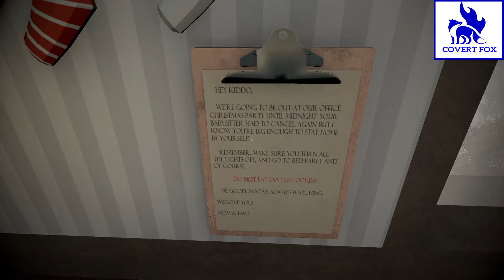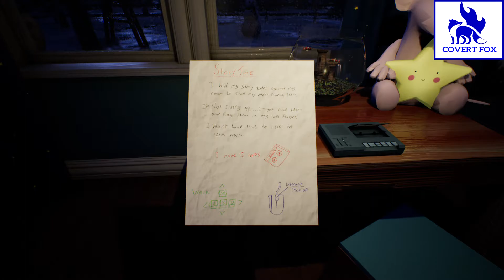3 Christmas Games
Santa Claws -Steam
Frosty Night - Steam
Most thirstiest time of the year